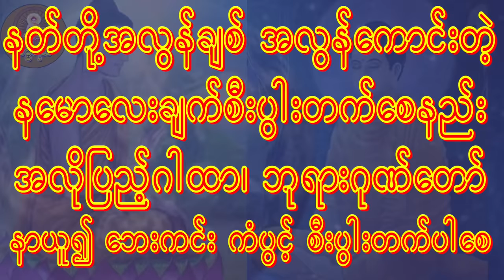နမောလေးချက်စီးပွါးတက်စေနည်း၊ အလိုတော်ပြည့်လိုတိုင်းရဂါထာ Dhamma Channel Video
🙏ခေါင်းလောင်းလေးကိုနှိပ်ပေး၍ ကုသိုလ်ထပ်တူရအောင် လက်တွဲကြရအောင်လားမိတ်ဆွေတို့ရေ
မေတ္တာရပ်ခံ ပါရစေ သူတော်ကောင်းအပေါင်းတို့ ခင်ဗျာ
အားလုံးဘေးရန်ကင်း ကွာချမ်းသာကြပါစေ
လိုရာဆန္ဒပြည့်၀ကြပါစေ
တရားထူးတရားမြတ်ရကြပါစေ
Youtube Channel လေးကိုလည်းတစ်ခြားသူတွေ
သိအောင်မျှဝေပေးပါအုံးခင်ဗျာ။Share လေးလည်းလုပ်ပေးခဲ့ကြပါအုံး။
မိတ်ဆွေများအားလုံး စိတ်ချမ်းသာကိုယ်ကျန်းမာ ရှိကြပါစေ
ခင်ဗျာ...🙏🙏🙏🌻🌹🌷⛳